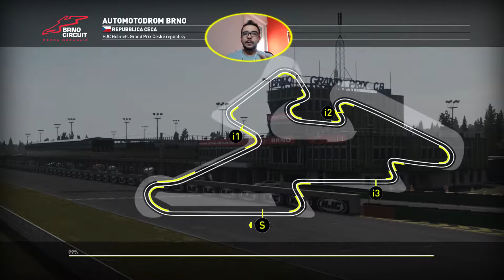Valentino Rossi The Game - #22 - GAMEPLAY ITA - MOTO 3 - BRNO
RAGAZZI PER QUESTA SERIE ALMENO 25 LIKE A VIDEO DAI, AIUTATEMI !

Espandete ▼QUI SOTTO▼ per vedere ulteriori informazioni!

Se volete farmi un regalo:

Prodotti a basso costa ma di alta utilità:

Potete acquistare i prodotti iTek a GENOVA oppure online su sito